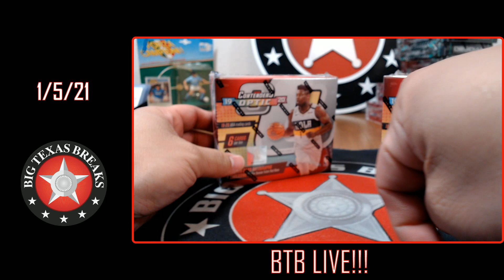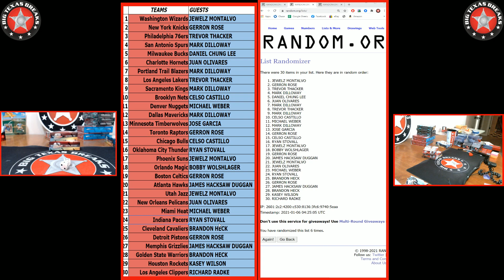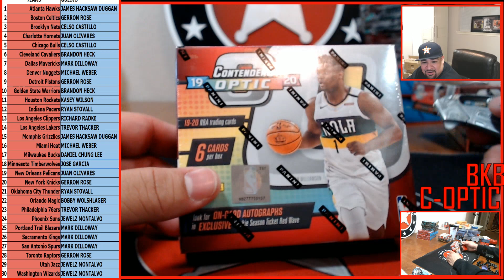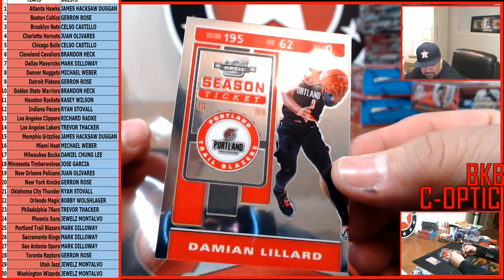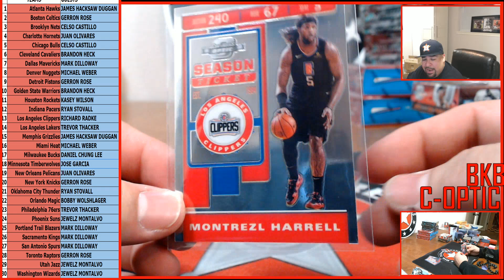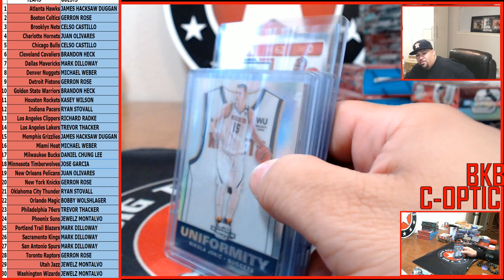1/5/21 #1 '19-20 CONTENDERS OPTIC BKB TMALL 1-BOX - RANDOM TEAMS BREAK